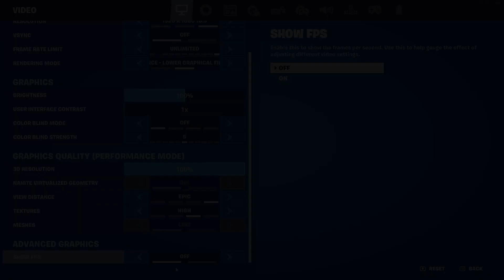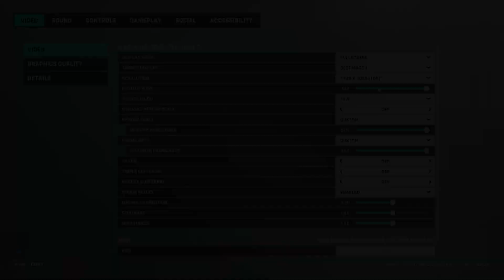i5 3470 + GTX 1050 Ti Gaming Benchmark in 2023 - 20 Games Tested at 1080p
In this video, I will test the gaming performance of i5 3470 and GTX 1050 Ti in 2023. I will run 20 games at 1080p resolution and show you the average FPS, 1% low FPS, and 0.1% low FPS for each game. I will also compare the results with some other popular graphics cards in the same price range.

⏱ Timestamps ⏱
00:00 - Resident Evil 4
01:30 - Atomic Heart
03:00 - Battlefield 2042
05:00 - COD Vanguard
07:00 - Cyberpunk 2077
09:00 - Days Gone
11:00 - Far Cry 6
12:00 - Fortnite
14:00 - Forza Horizon 5
15:30 - GTA 5
17:00 - Hitman 3
18:00 -  Horizon Zero Dawn
19:00 - Mafia DE
20:00 - Marvel's Spider-Man Miles Morales
23:00 - Marvel's Spider-Man Remastered
25:00 - Overwatch
28:00 - PUBG PC
30:00 - RDR 2
32:30 - SOTTR
34:00 - Tom Clancy's Divison 2

🔧 SPECS 🔧
Processor- Intel I5-3470s @3.2Ghz
Motherboard- ZEB-H61
RAM-  2x8GB DDR3 1600Mhz
Graphics Card- Zotac GTX 1050 Ti 4GB OC